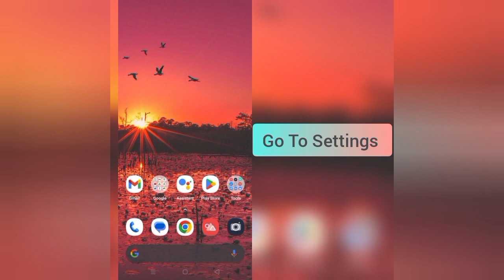How To Turn On/Off "Lock Screen Sound" || Rsha26 Solutions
How To Turn On/Off "Lock Screen Sound"

Hii friends welcome to my YouTube channel Rsha26 Solutions, today I am showing you how to turn on/off  "Lock Screen Sound" through this video hope so this will be helpful for you.